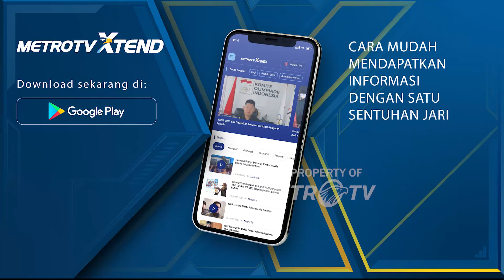Newsline Trending Topic - Menkes: Keberadaan NTDS Bisa Ditekan di Indonesia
MetroTV, Menteri kesehatan, Budi Gunadi Sadikin mengungkapkan penyakit Neglected Tropical Diseases/NTD di Indonesia sejatinya sudah ditekan. Namun, Menteri Kesehatan menilai perlu konsistensi dari masyarakat Indonesia.